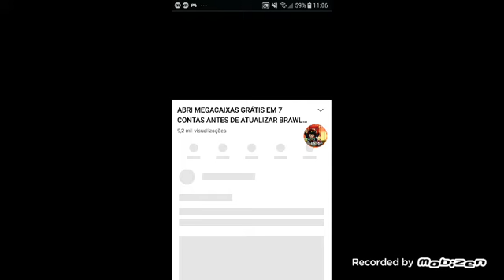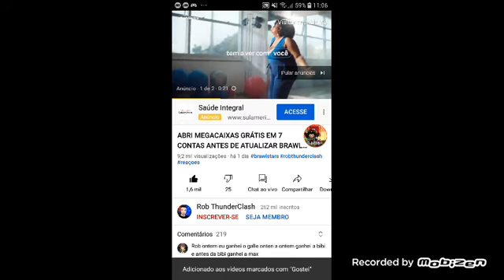MOSTRANDO AS ATUALIZAÇÕES DO BRAWL STARS!